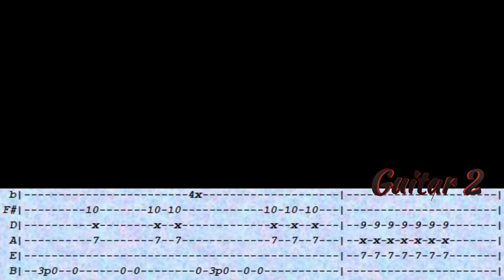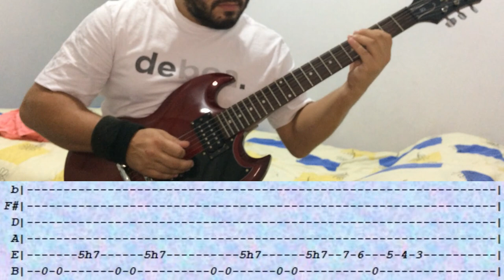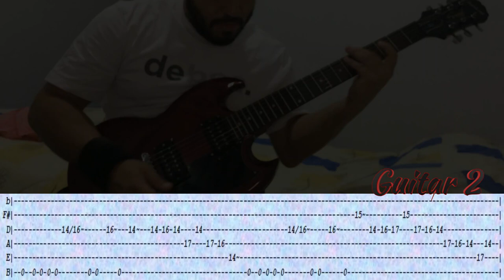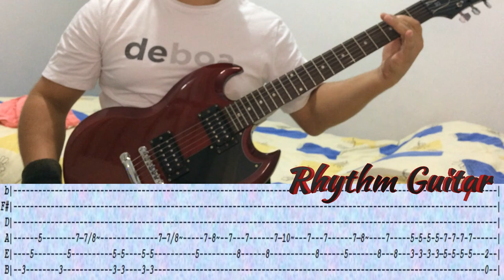SOILWORK - A Predator's Portait - GUITAR LESSON WITH TABS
Song: A Predator's Portrait
Artist: Soilwork
Album: A Predator's Portrait (2001)
Guitars: Peter Wichers & Ola Frenning
Tuning: B
Guitar on this video: Epiphone SG Special II
Difficult: Hard